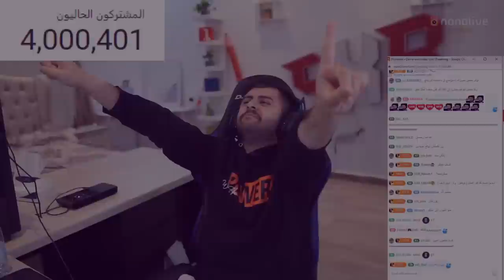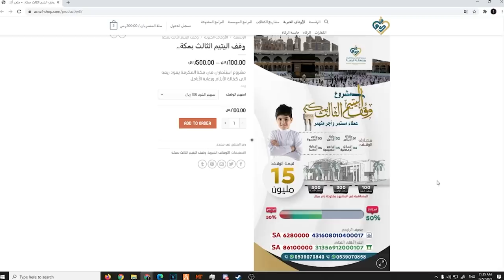بمناسبة 4 مليون | مقطع مع الشيخ عايض القرني 😍!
موقع وقف اليتيم الثالث :
مكة - حي بطحاء قريش  بجانب مدرسة رؤية الغد الاهلية
بينه وبين الحرم ٥ كيلوا فقط

قناة الشيخ عائض القرني الرسمية في اليوتيوب

سناب :
a7med.mq